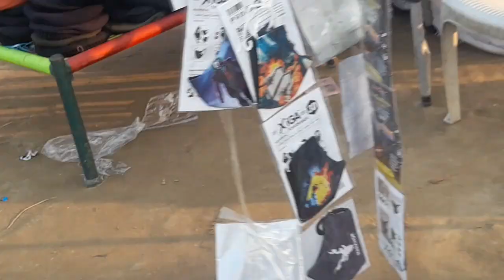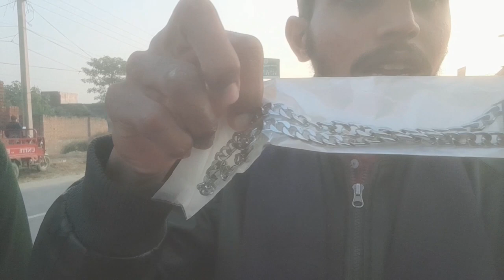Aj pathan se shoping ki || chacha g saudia se 27 saal bad aye || pathan se lrai ho gai || viral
khan ki lrai
shoping ki
khan se shoping